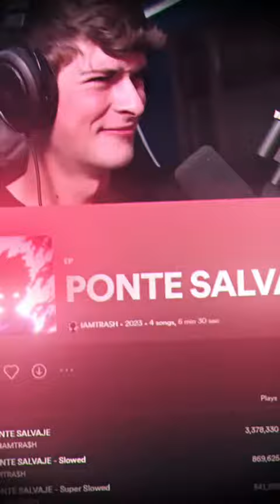Is Ponte Salvaje a Banger?! trihoof #🔥